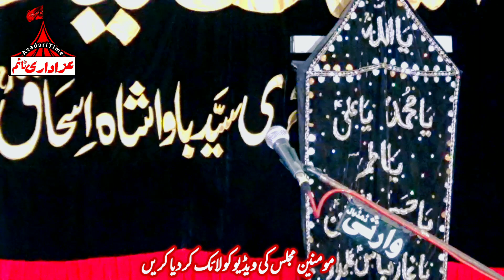Zakir Alam Abbas Bhatti Best Musaib Majlis 2021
Best Of Muharram 1443
Best Of Life